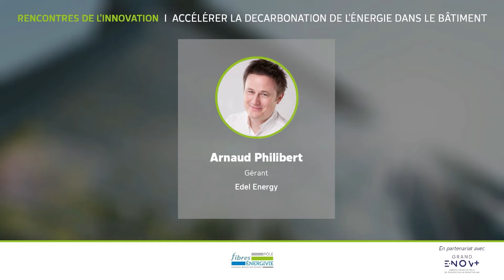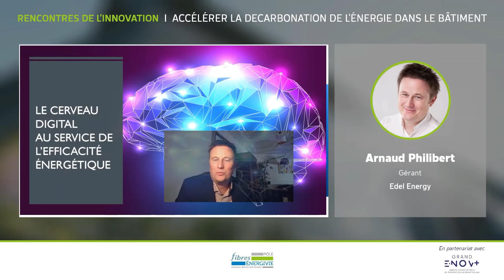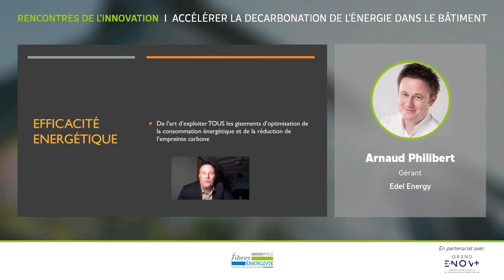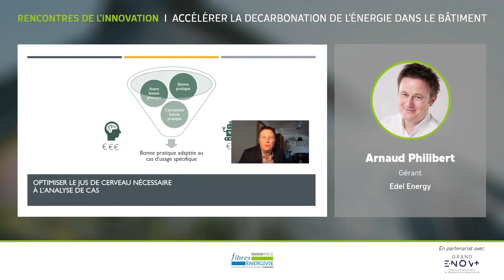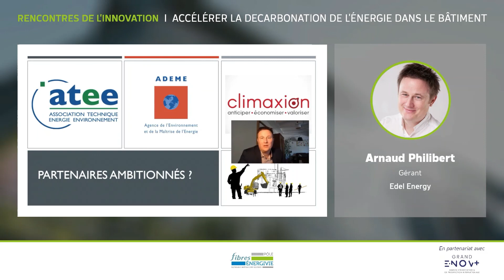Rencontres de l'innovation 18 juin 2021 - Le cerveau digital au service de l'efficacité énergétique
Arnaud Philibert, Directeur stratégie, innovation et développement commercial chez Edel Energy